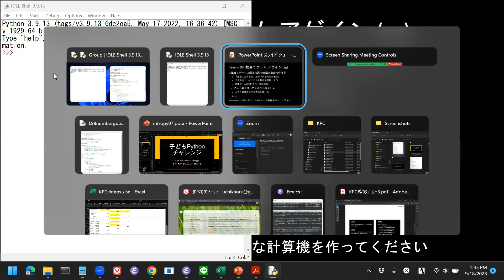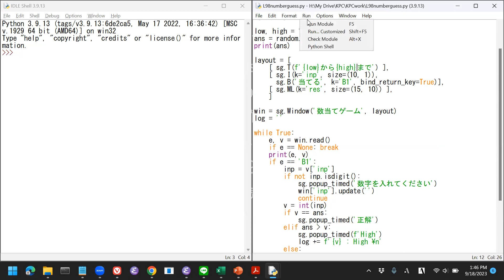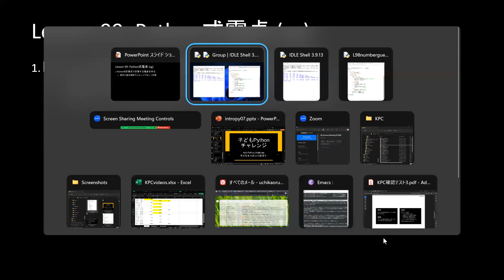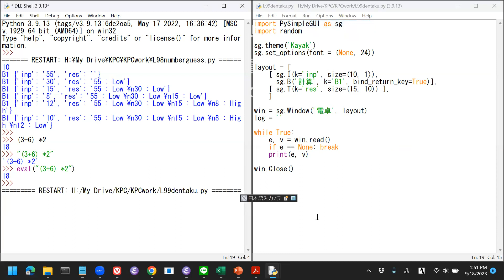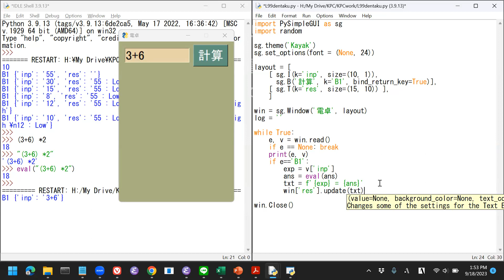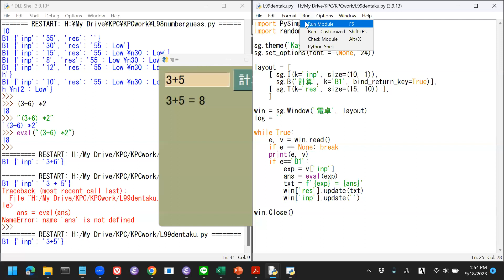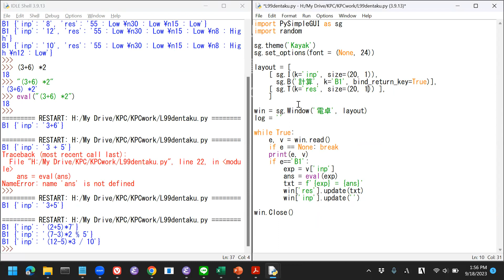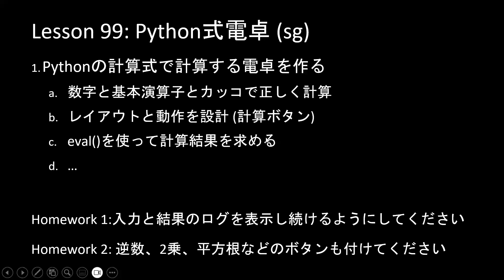こどもパイソン 99回: Python式電卓 (sg)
こどもにもプログラミングを楽しんでもらうために、パイソン Pythonを初歩から説明します。自分でもパソコンで手を動かしながら少しずつ勉強しましょう。13歳以下の子ども用のシリーズです。
　PySimpleGUIでのアプリ作りを続けます。電卓を手軽に作ってみます。